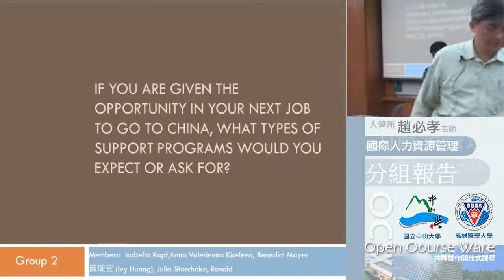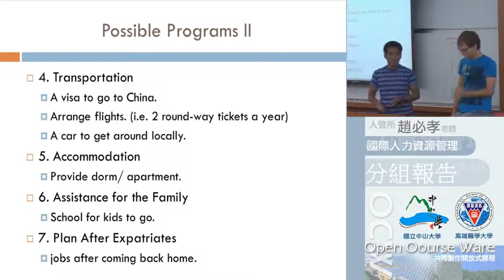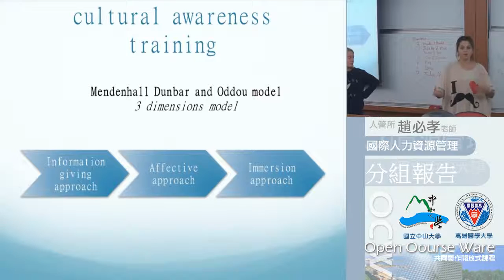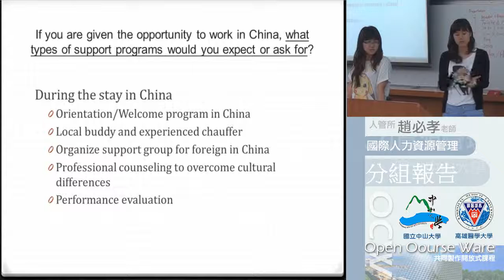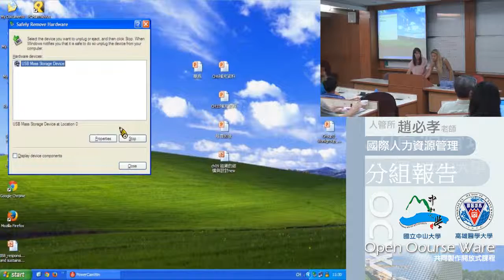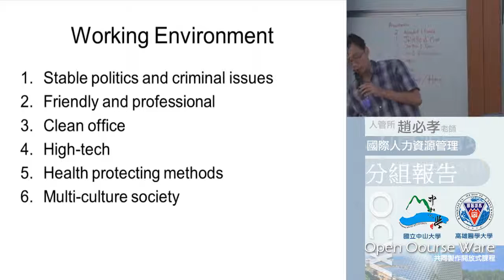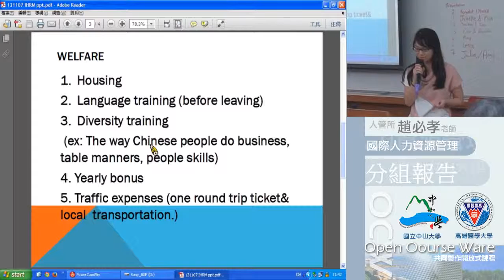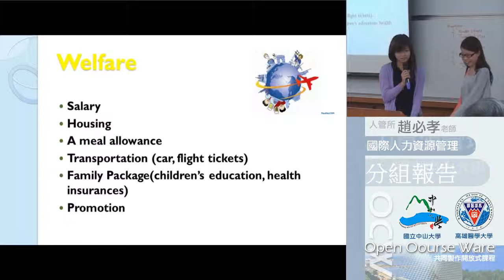《國立中山大學開放式課程》國際人力資源管理 (趙必孝老師) 6